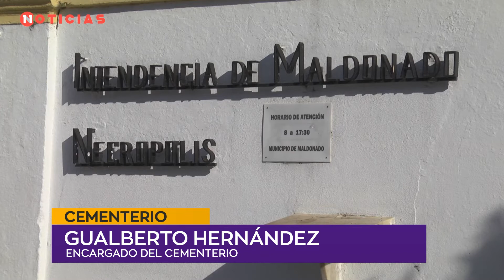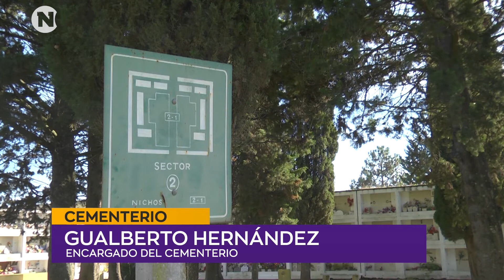Encargado del cementerio Obras de ampliación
Gualberto Hernández – Encargado del cementerio Obras de ampliación